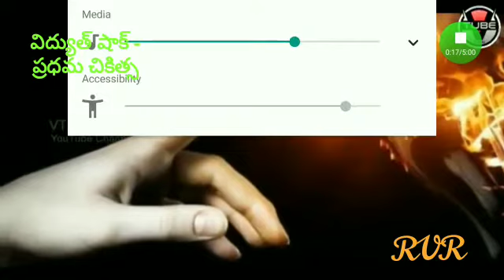Electric Shock - First Aid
Video from RVR